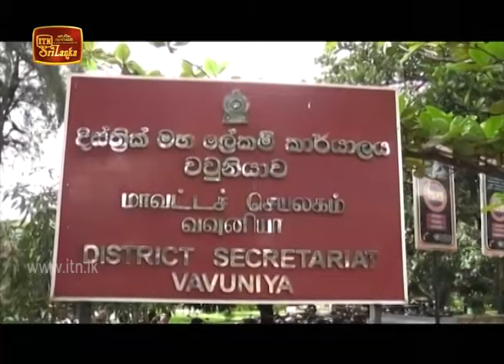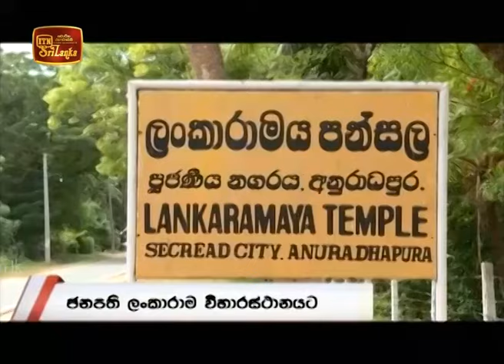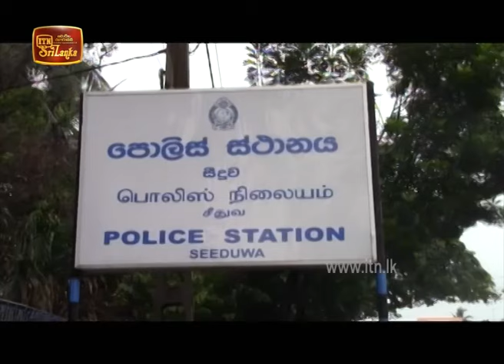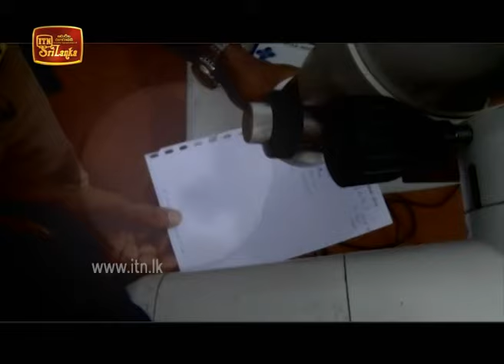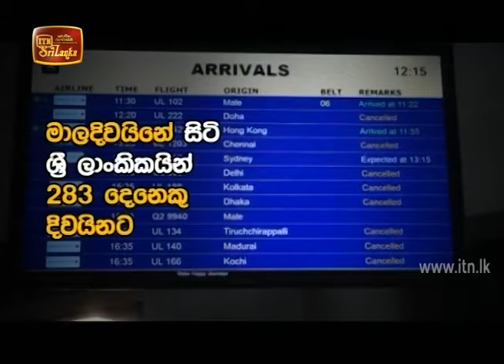ITN News 2020-06-21 | 09.30 PM